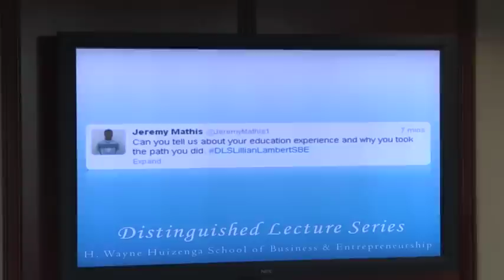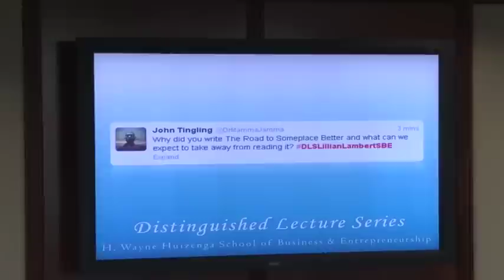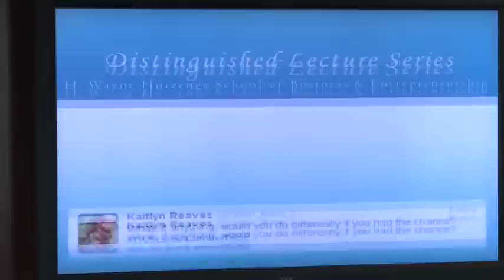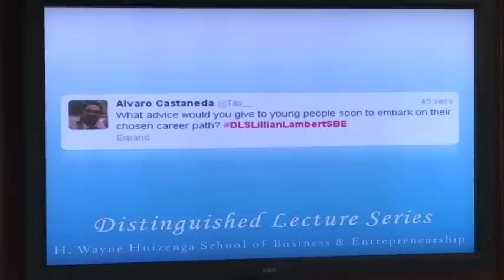Distinguished Lecture Series - Lillian Lambert - February 21, 2013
The H. Wayne Huizenga School of Business and Entrepreneurship continued its 2013 Distinguished Lecture Series by welcoming Lillian Lincoln Lambert to campus for her inspiring talk entitled "The Road to Someplace Better: From the Segregated South to Harvard Business School and Beyond."

Lillian Lambert is the first African American woman to receive a Harvard Business School MBA during the tumultuous 1960's, and then became a barrier-breaking entrepreneur in the mid 1970's.